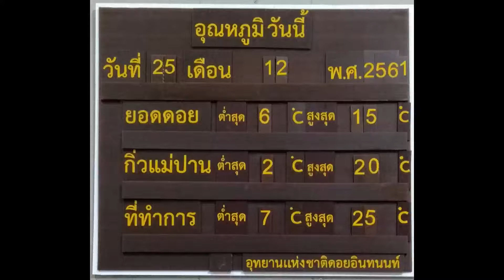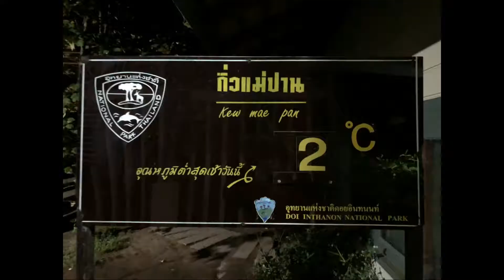251261 2 เชียงใหม่ หนาแน่นนทท เกือบ 5 พันชมเหมยขาบติดกันเป็นวันที่ 3 ที่กม 42และ45